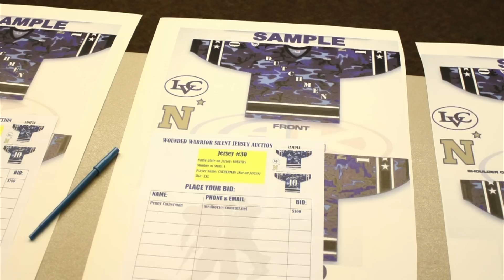Wounded Warrior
Junior defenseman Tyler Skroski talks about the LVC ice hockey team's third annual Military Appreciation Night, which benefits the Wounded Warrior Project. The game takes place Friday, Oct. 26, at 7 p.m. at Hersheypark Arena.